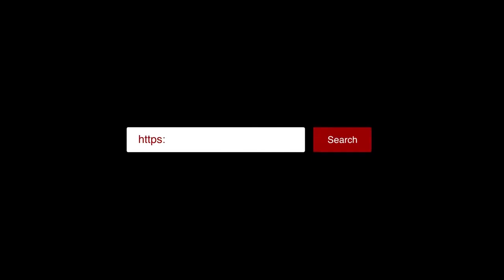မန္တလေးမြို့ Lockdown ကာလ ပြည်သူများ လိုက်နာမှု အားနည်းဟု ဆို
မန္တလေးမြို့ Lockdown ကာလ ပြည်သူများ လိုက်နာမှု အားနည်းဟု ဆို (ရုပ် /သံ)

ဧရာဝတီ၊ ဧပြီ ၅၊ ၂၀၂၀

မန္တလေးတိုင်းဒေသကြီးမှ COVID - 19 ထုတ်ပြန်ချက်နှင့်ပတ်သက်၍ ယာယီဝန်ကြီးချုပ် ဦးဇာနည်အောင်က မန္တလေးမြို့နယ် Lockdown ကာလအတွင်း ပြည်သူများလိုက်နာမှု အားနည်းနေတယ်လို့ ပြောကြားခဲ့ပါတယ်။

ရိုက်ကူး - ဇော်ဇော်
တည်းဖြတ် - ဇင်မိုးဝါ